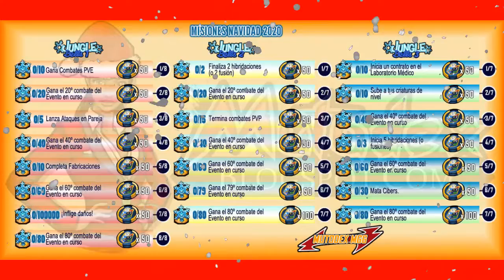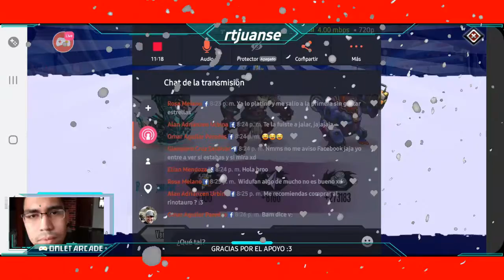EVENTO DE NAVIDAD 2/2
POR AQUI LES DEJO LA SEGUNDA PARTE DEL VIDEO, ESPERO LES GUSTE MIS SOBRINICOS

Ya somos 1.200 personas en esta gran comunidad, ayudame a crecer mas con mi canal y pagina.